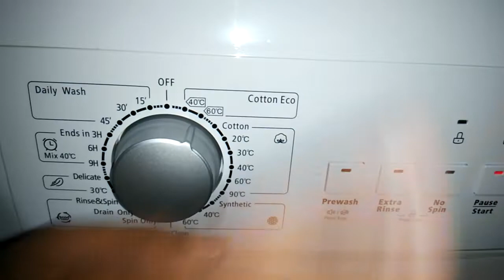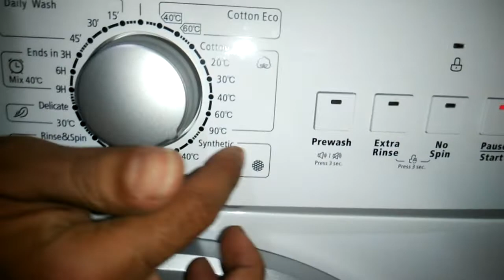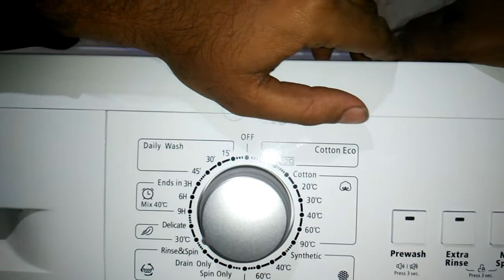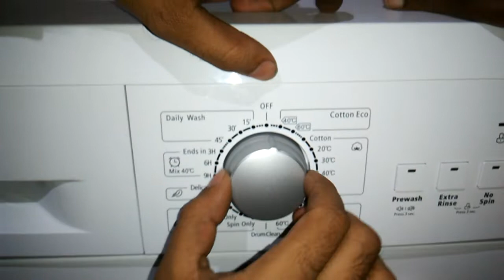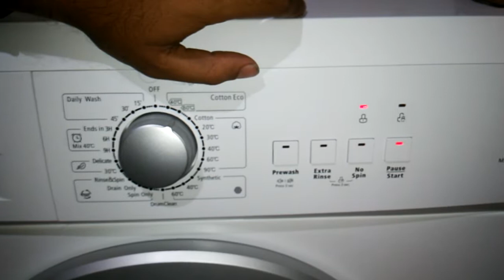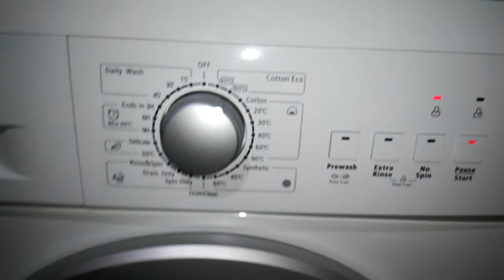Midea Washing Machine Front Load Fully Automatic Demo Video in Kannada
Link to Buy this Product on Flipkart

If you are planning to buy midea washing machine, you can blindly buy one from Flipkart which is avaialble for very affordable price.

I bought midea washing machine 7kg fully automated front load washing machine for just 15000 when flipkart was running some cool offers.

So far this washing machine is working great, I am happy with the build quality and performance.

At this price, you wont get to buy washing machine of any other brand such as IFB, Samsung, LG etc.

Midea washing machine Reviews are great on flipkart. It has got about 4.4 ratings from thousands of customers.

If you are still planning to buy, midea washing machines, stop thinking and order one today.